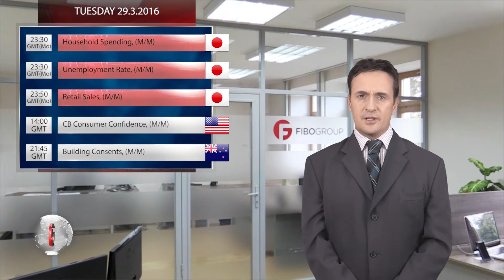Forex analysis from FIBO Group 28.3.16 - 1.4.16